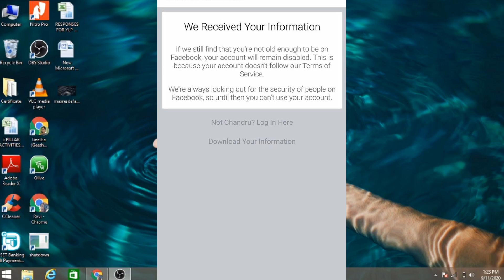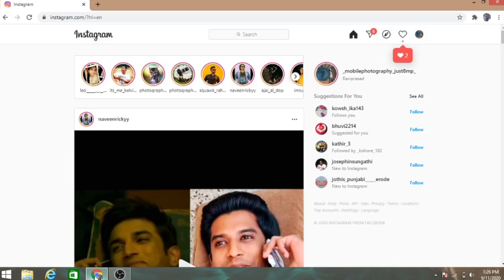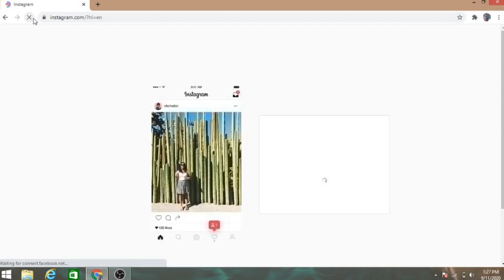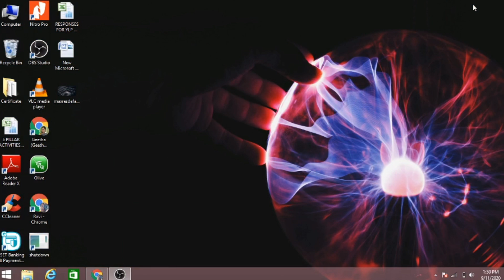your account blocked..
Hi guy's in this video we are going to see about your account blocked.

Thanks for watching.Do you want more videos do subscribe my channel and share to your friends for interesting tech and Non-tech,unboxing ,review etc. and stay connect with me and follow me facebook,instagram.